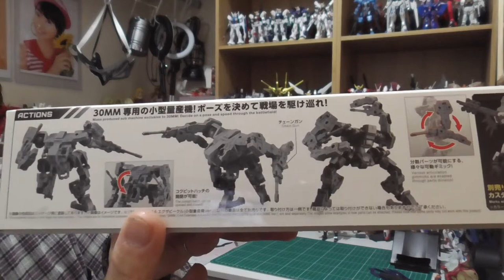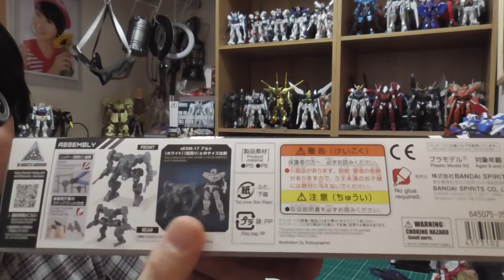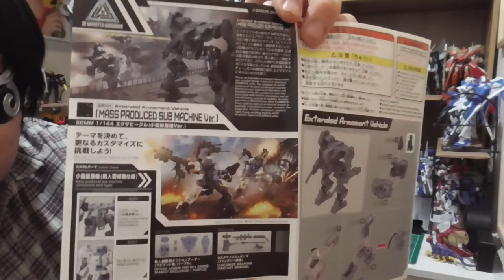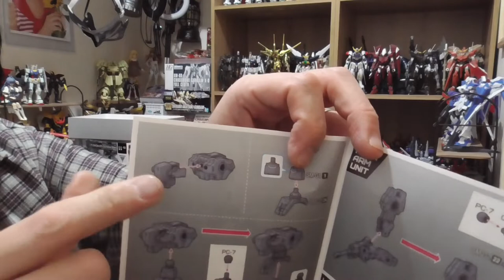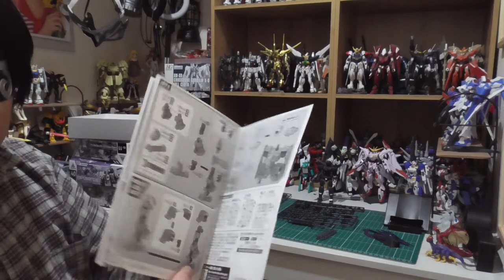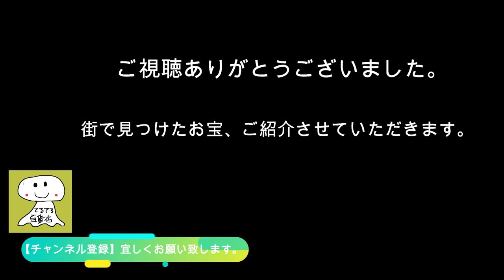【商品レビュー】バンダイ 30MM エグザビークル小型量産機V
バンダイ
　30MM エグザビークル(小型量産機Ver.)

◆サイト
バンダイ